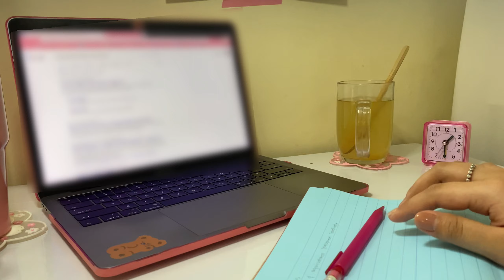sub) A graduating student trying to get her life together | searching for companies | beef sukiyaki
HEYAH It’s me Bea! Welcome to another vlog 🥰 Hope you enjoy watching!

Apps used:
Final Cut Pro Trial (for intro)
VLLO (for whole vlog)

Cameras used:
Iphone 11 pro max
Iphone 6